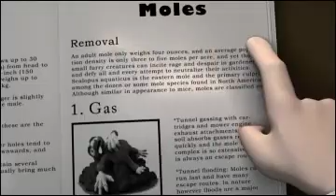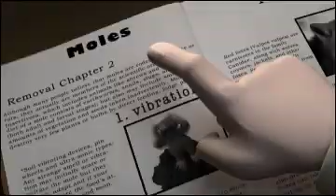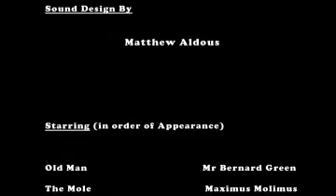Holey Moley - By Jennifer Shoesmith & Richard Coley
Final Year Film project at the University of Hertfordshire 2006